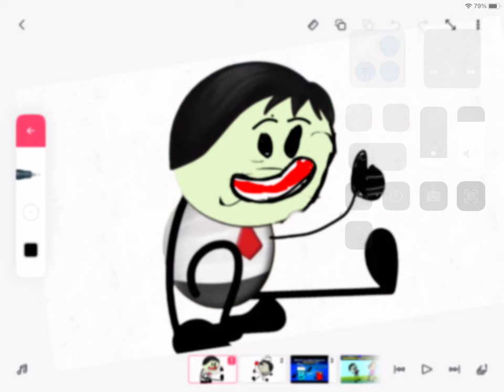Aum sum YTP